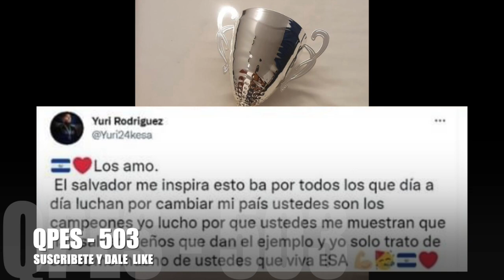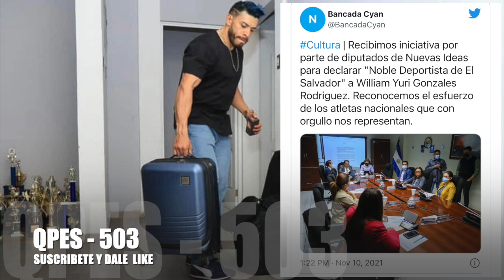Tremendo Agarrón, Campeón Mundial Fisicoculturismo con la Asamblea 😱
Yuri Rodriguez campeón mundial salvadoreño de Fisicoculturismo y Fitness  regresa a El Salvador después de haberse coronado campeón mundial en dicho campeonato realizado  en Barcelona  espana , donde la asamblea legislativa de El Salvador lo esperaba con un reconocimiento por haber logrado el campeonato mundial ,a  Yuri no le cae en agrado puesto que cree que un reconocimiento es muy poco para todo el esfuerzo que puso para haber logrado dicha  azana y esperaba un incentivo económico.